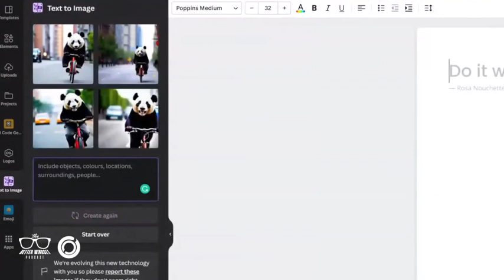How do you facilitate a real life, community changing, multi-award winning STEAM Learning project?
Hear about an inspiring teacher's journey that is 5 years long and counting.

STEAM Learning can be challenging for teachers when they’re over a single lesson, a week or even a term. How does a teacher continue an authentic, engaging and multi-award winning STEAM project for 5 years? We talk to Myles Webb, a teacher and DP in New Zealand who has some practical advice for schools wanting to make a meaningful impact on their students and community. Mark and Bex dig into ways we can approach teacher burnout with a fresh perspective and Rachel shares some new features inside Canva, the graphics, multi-media tool that teachers can access with a free premium account! Listen to find out how.

Resources mentioned in this episode:

1. Certified STEAM Leader NZ
2. Stoat Focus for 2022